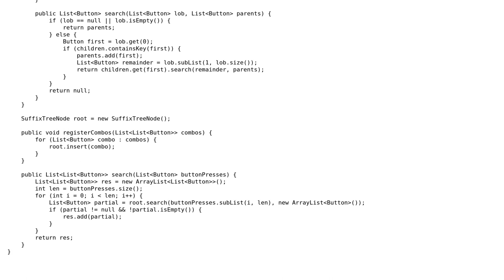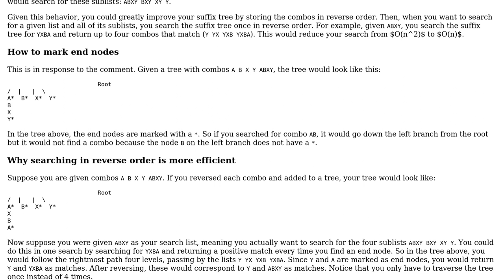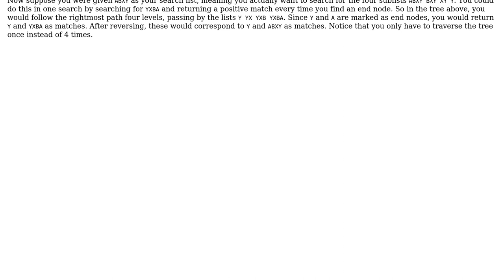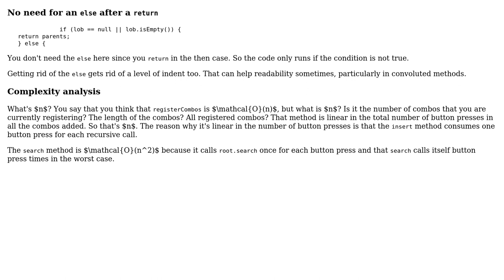Code Review: Game combo press model (substring search) (2 Solutions!!)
Code Review: Game combo press model (substring search)

With thanks & praise to God, and with thanks to the many people who have made this project possible! | Content (except music & images) licensed under CC BY-SA | Music | Images & others | With thanks to user mdfst13 user JS1 user fluffychaos and the Stack Exchange Network Trademarks are property of their respective owners. You are responsible for your own actions.